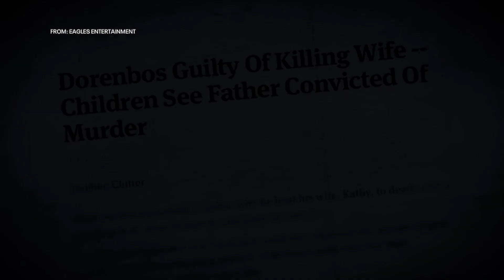Jon Dorenbos Talks About Growing up After His Mother's Tragic Passing | The Pulse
This week Bill speaks to longtime Philadelphia Eagle, magician, and motivational speaker Jon Dorenbos about how he has used the challenges in his life to help motivate others.